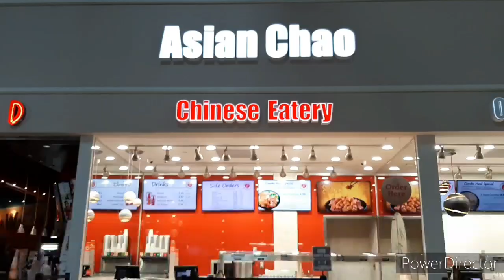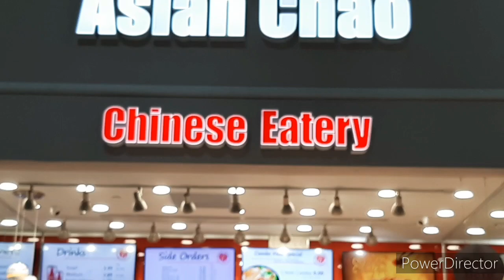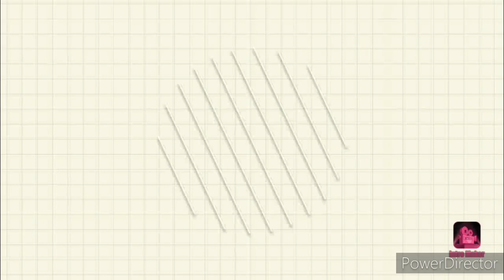Disney World Vacation 2020 pt.5 Disney Charecter Warehouse, Disney Springs